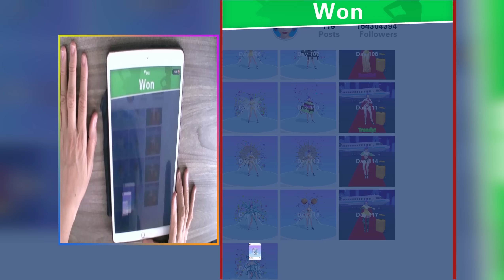Lip Runner Game Mobile Update Walkthrough NEW VIDEO G1IEJRKA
✅ Lip Runner Gameplay Walkthrough NEW VIDEO G1IEJRKA